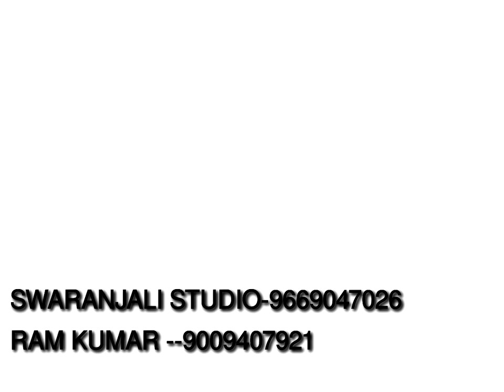NEW CG SONG BY RAMKUMAR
NEW CG SONG BY RAMKUMAR VERMA